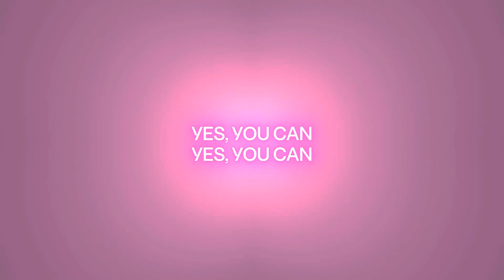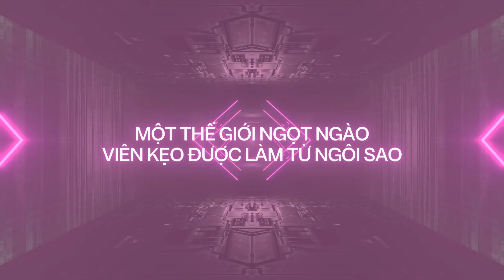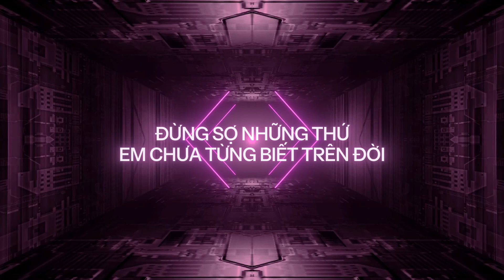KHẮC HƯNG - NGƯỜI LẠ TRONG MƠ | C.A.O REMIX